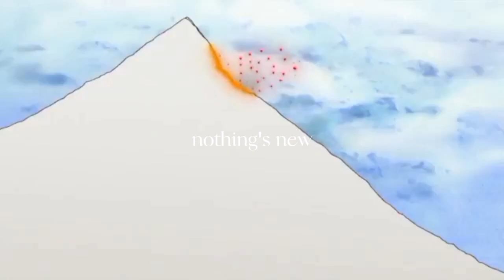nothing's new - rio romeo (best part loop + slowed and reverb)